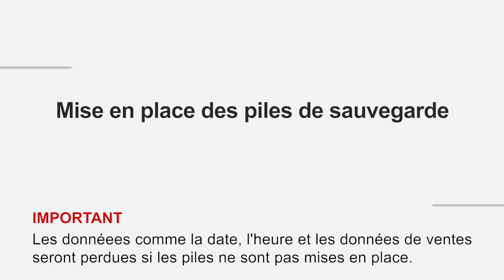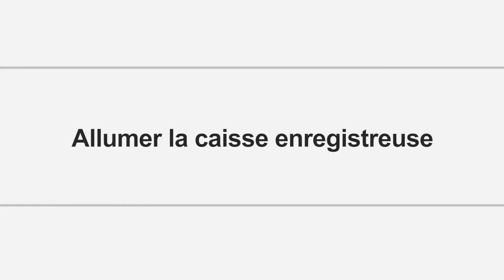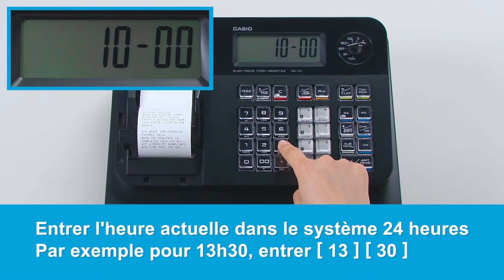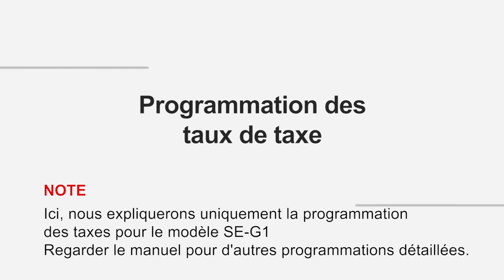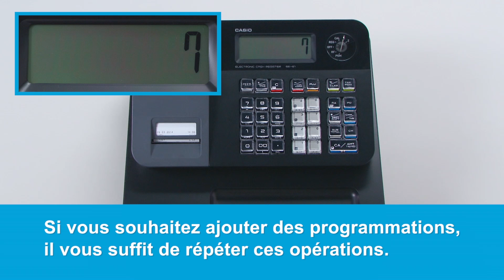SE-G1 Guide installation rapide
Les premières opérations nécessaires avant l’utilisation de la caisse:

Installer le papier
Programmer la langue pays
Programmer la date et l’heure
Programmer en mode ticket ou journal
Programmer les taux de TVA